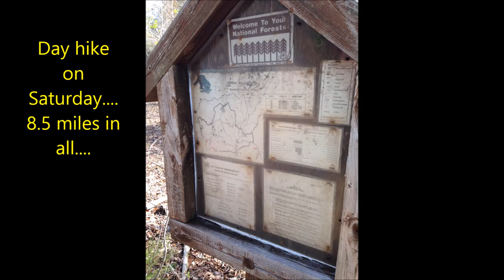Sipsey Spring 2014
Hammock Campout at Wolfpen Camp in the Sipsey Wilderness Area